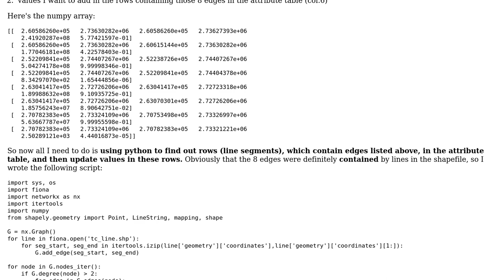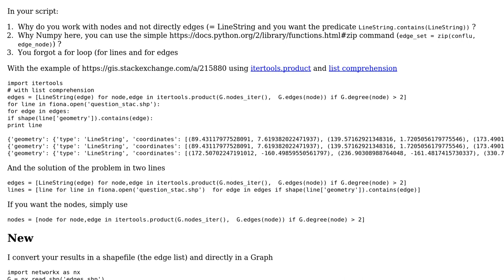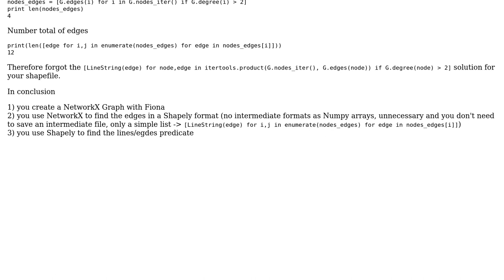GIS: Finding out and editing specific rows of attribute table in line shapefile using Python?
With thanks & praise to God, and with thanks to the many people who have made this project possible! You are responsible for your own actions.